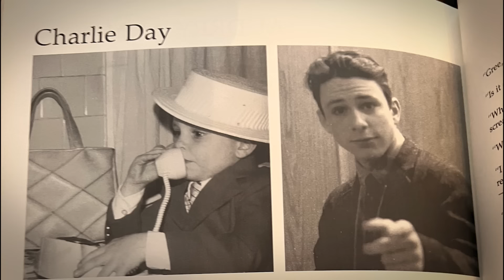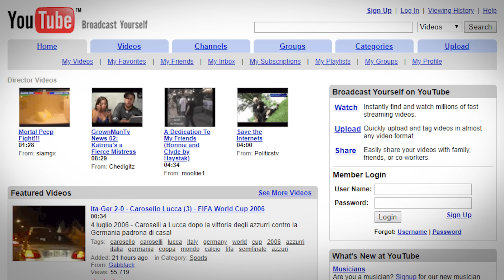Charlie Day Lives In A Fantasy World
Charlie Day is known for his manic acting, comedic timing, and unique voice, but as it turns out, he's much, much more than that. He's a multi-talented, empathetic, and unique presence. One who's overdue to receive his flowers.

Background music/FX licensed via Motion Array